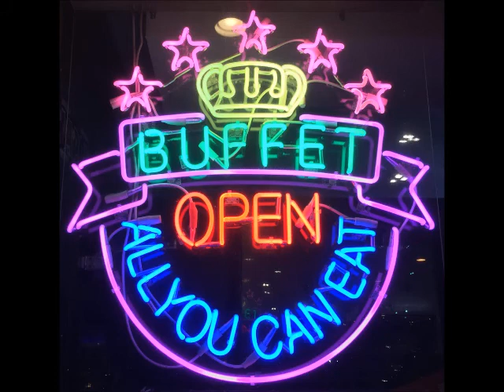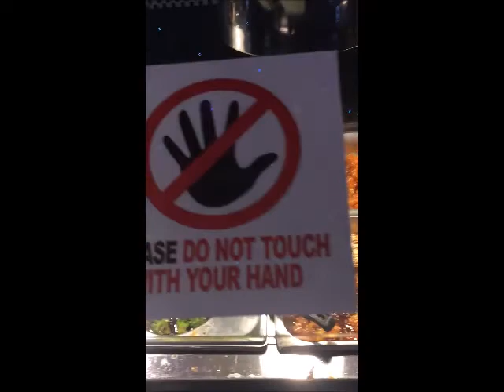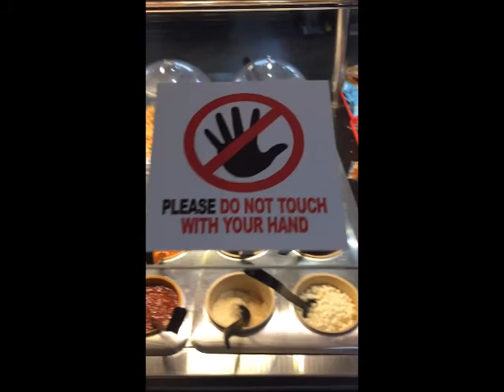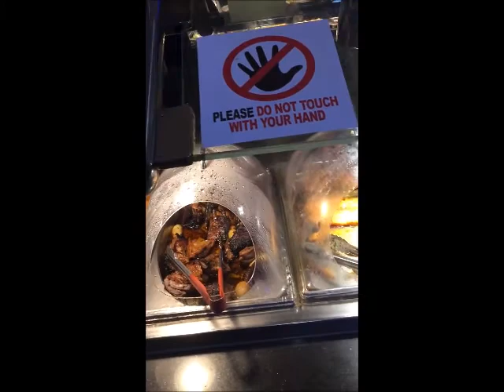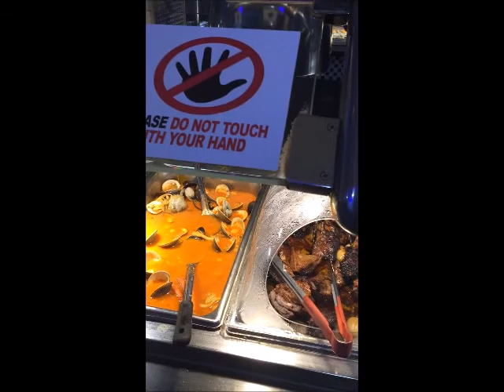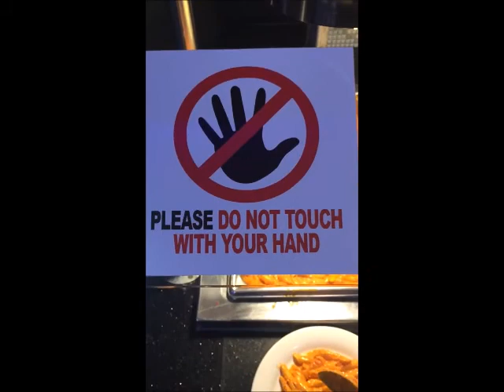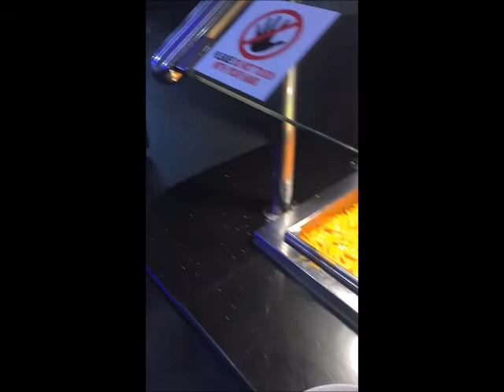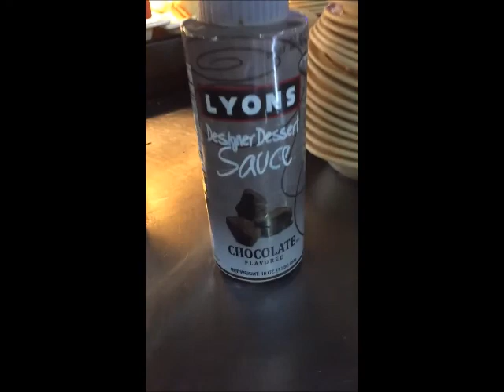Marvelous Mushrooms For a FunGuy-Succulent Seafood Salad